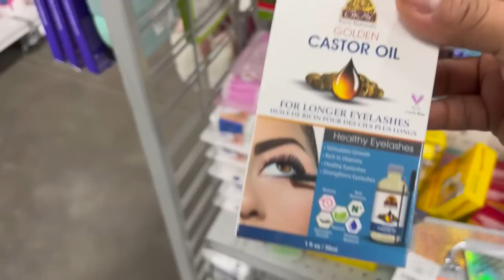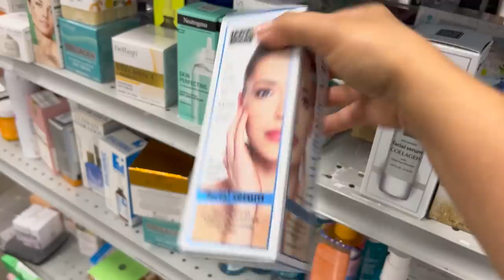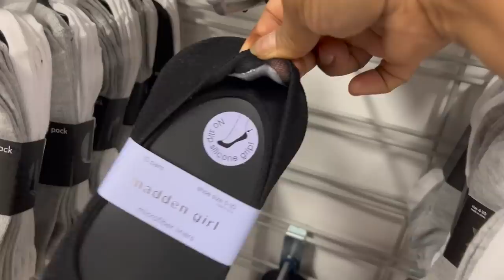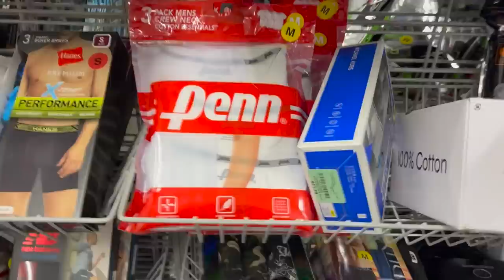😍 Vamos A BURLINGTON En Busca De Mercancia Buena, Bonita Y Barata‼️